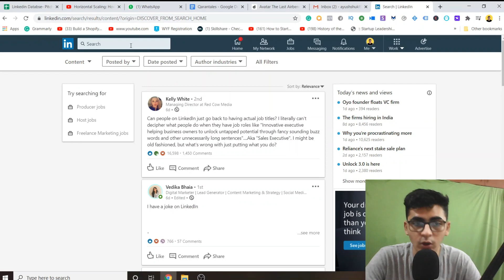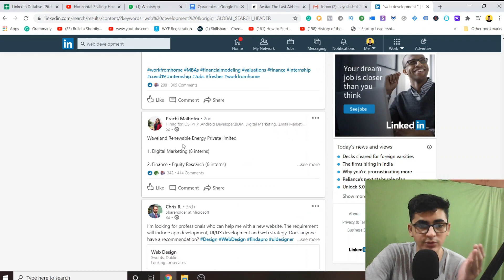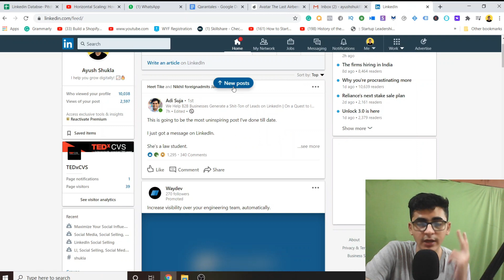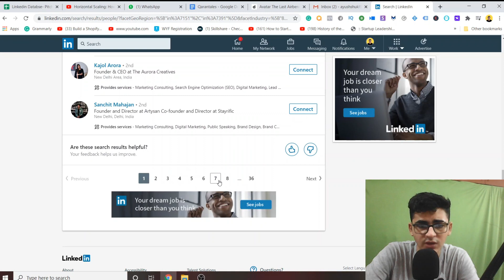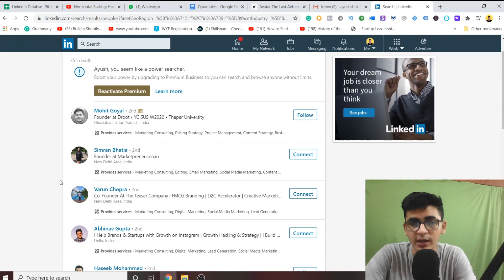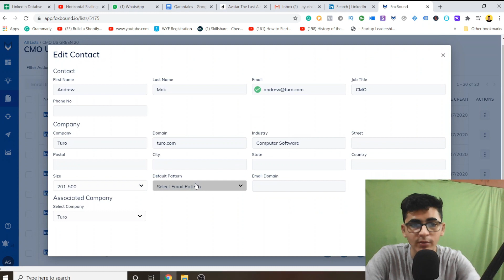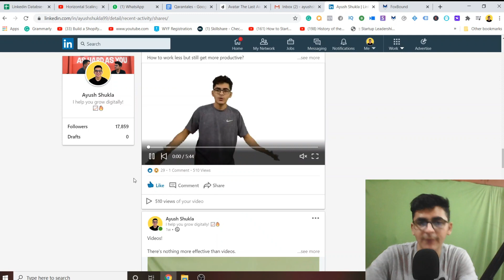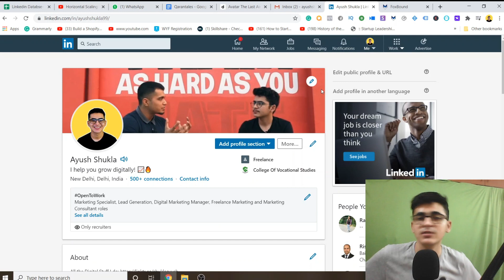How to use LinkedIn for getting clients? | LinkedIn for business?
What's happening people?

LinkedIn is the largest social network for working professionals. In fact, two new users join LinkedIn every second. If you are new to LinkedIn, do watch the video.

In this video, you'll learn 7 LinkedIn profile tips that will help you get started on LinkedIn. These LinkedIn profile optimization tips will give you the LinkedIn profile help you need.his video talks on how you can generate leads with the help of Linkedin. It also talks about inbound and outbound marketing. Which one is better? It also covers how you can prospect your clients.

Time Stamps:

[00:00] Introduction
[00:27] Types of Prospecting
[01:09] Outbound leads
[06:07] Secret hack(Automation)
[08:43] Inbound marketing
[09:58] Conclusion